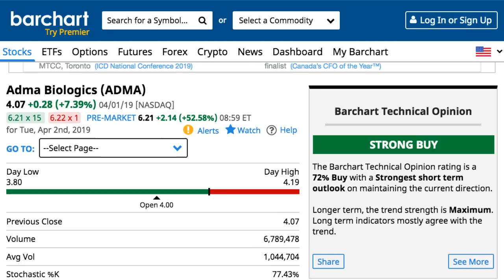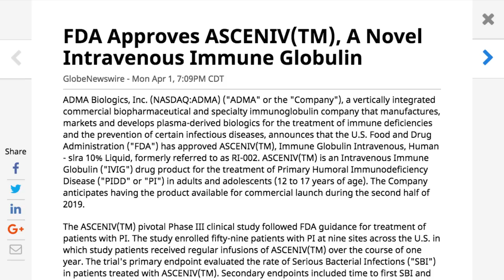FDA Approves ASCENIV(TM), A Novel Intravenous Immune Globulin (NASDAQ: ADMA)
FDA Approves ASCENIV(TM), A Novel Intravenous Immune Globulin (NASDAQ: ADMA) - April 2, 2019 - RICH TV LIVE - ADMA Biologics, Inc. (NASDAQ:ADMA) ("ADMA" or the "Company"), a vertically integrated commercial biopharmaceutical and specialty immunoglobulin company that manufactures, markets and develops plasma-derived biologics for the treatment of immune deficiencies and the prevention of certain infectious diseases, announces that the U.S. Food and Drug Administration ("FDA") has approved ASCENIV(TM), Immune Globulin Intravenous, Human - slra 10% Liquid, formerly referred to as RI-002. ASCENIV(TM) is an Intravenous Immune Globulin ("IVIG") drug product for the treatment of Primary Humoral Immunodeficiency Disease ("PIDD" or "PI") in adults and adolescents (12 to 17 years of age). The Company anticipates having the product available for commercial launch during the second half of 2019.

The ASCENIV(TM) pivotal Phase III clinical study followed FDA guidance for treatment of patients with PI. The study enrolled fifty-nine patients with PI at nine sites across the U.S. in which study patients received regular infusions of ASCENIV(TM) over the course of one year. The trial's primary endpoint evaluated the rate of Serious Bacterial Infections ("SBI") in patients treated with ASCENIV(TM). Secondary endpoints included time to first SBI and to first serious infection, days on antibiotics, days off school or work due to infections, all confirmed infections of any kind, and hospitalizations due to infection. There were zero SBIs during the 12-month study period. The manuscript and data set describing the results are published by Dr. Richard Wasserman, et al in the Journal of Clinical Immunology (2016) Volume 36: 590-599. The approved labeling will include a boxed warning about potential thrombosis and renal dysfunction or failure, as well as the most common adverse events observed in the pivotal study, which were headache, sinusitis, diarrhea, gastroenteritis viral, nasopharyngitis, upper respiratory tract infection, bronchitis, and nausea.

list=PLiBGEhbXkQPCHTZsUlx-GxSGgsCLUSKJO